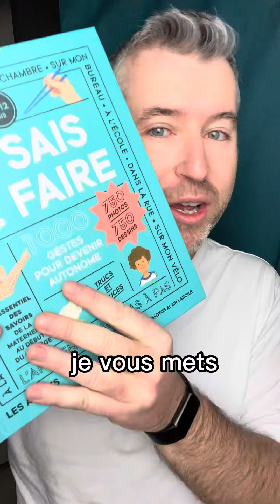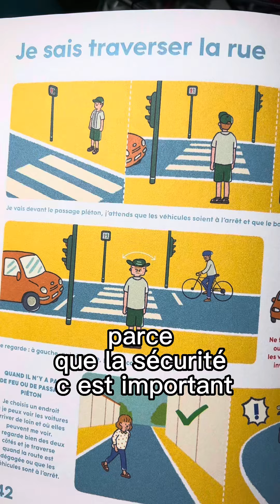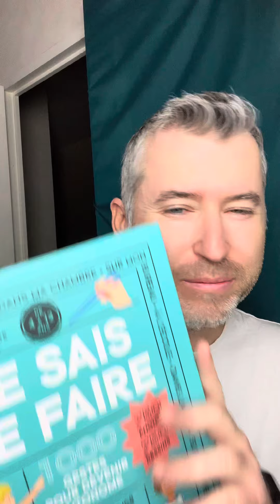Un super livre pour développer l’autonomie des enfants